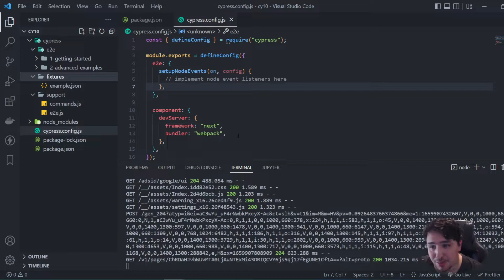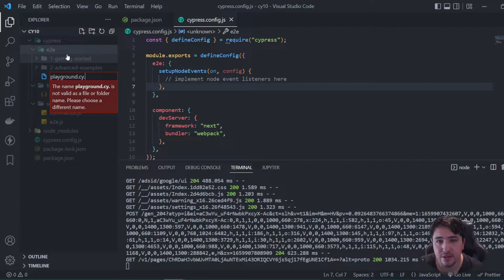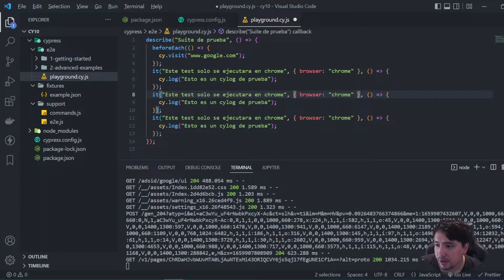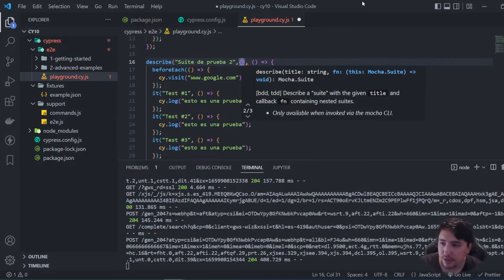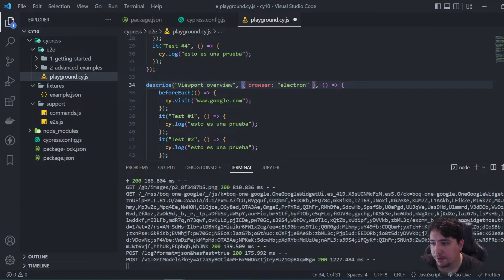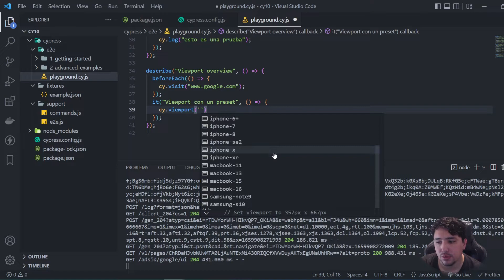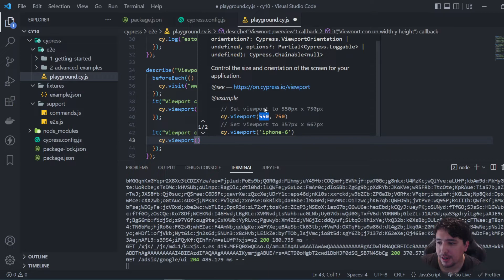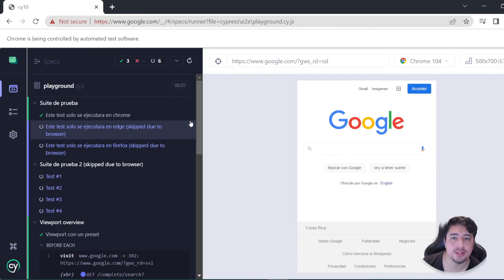Pruebas Automatizadas con Cypress en diferentes Navegadores y Pantallas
Aprende como realizar pruebas dependiendo del navegador y como utilizar el comando cy.viewport().